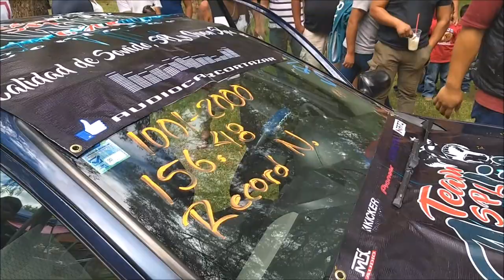Con 4 subwoofers Xion ¡Récord Nacional de SPL de la NTSA!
Durante el 2do Histeria Car Show realizado en la ciudad de Celaya, Guanajuato, en la carpa de SPL de la NTSA, se estableció un nuevo Récord Nacional en SPL, los invitamos a ver el video.